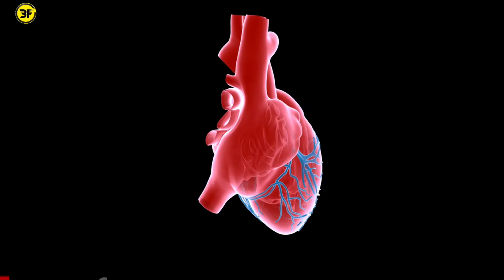Real दिल और message वाला दिल अलग क्यो🤔|| Watch tell the end